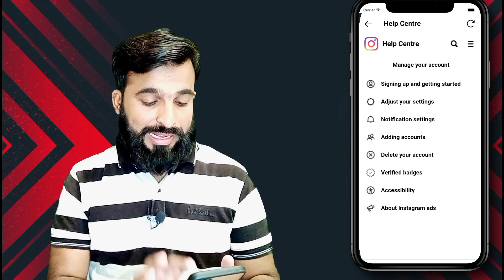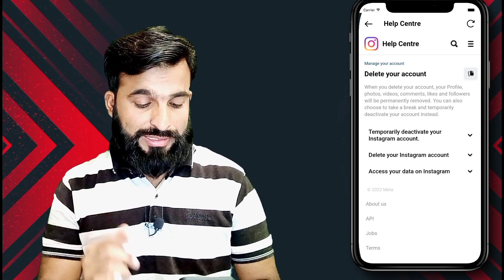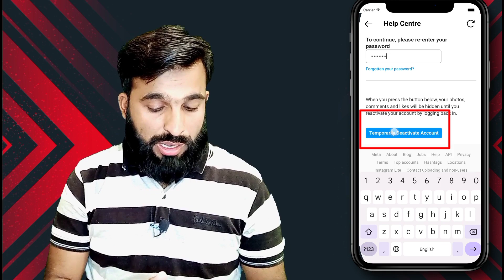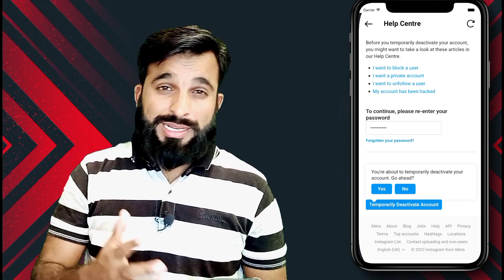How to deactivate Instagram account temporarily | How to Disable Instagram Account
Salam, Today we will be talking about how to deactivate your Instagram account or how to disable Instagram account from other if you need some break so watch complete video and Like, Share and Subscribe to my Channel Shaheen online because your subscription is our motivation.

Topics Covered
How to disable Instagram account temporarily
disable instagram account temporarily
Shaheen online